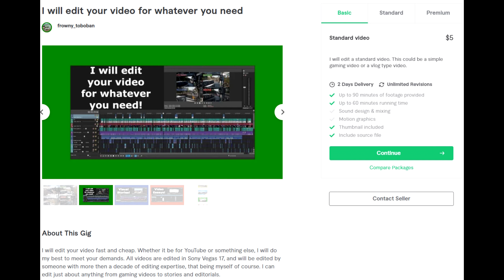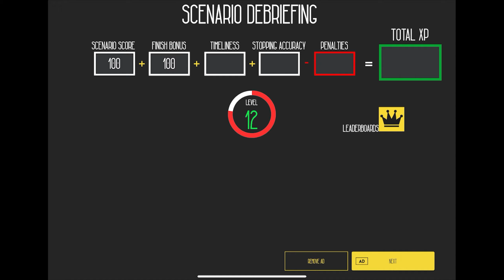Stupid consist! | Euro Train Simulator | Ep. 3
In today's episode we're completing scenarios in Germany!